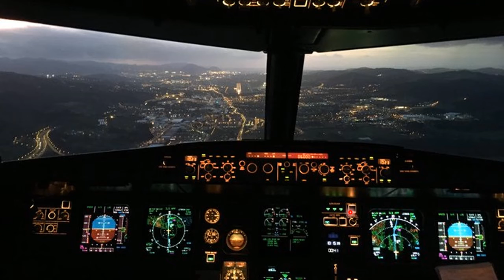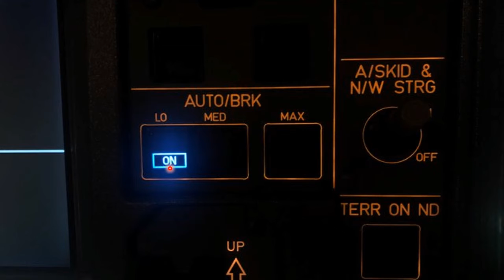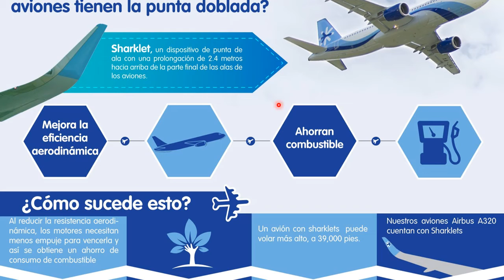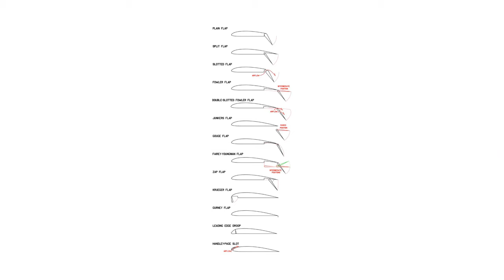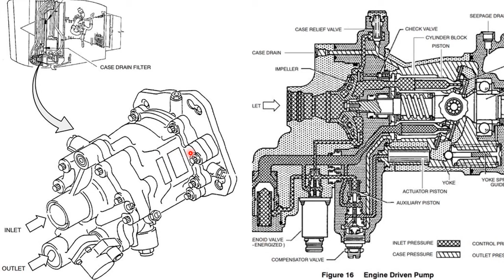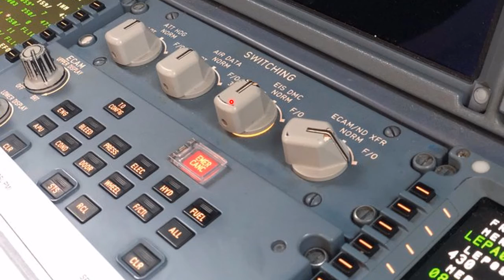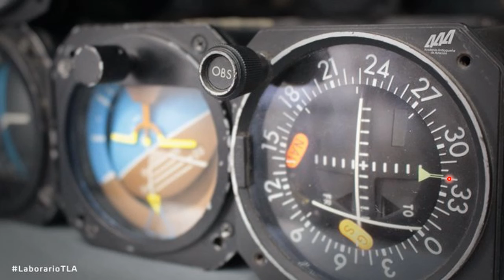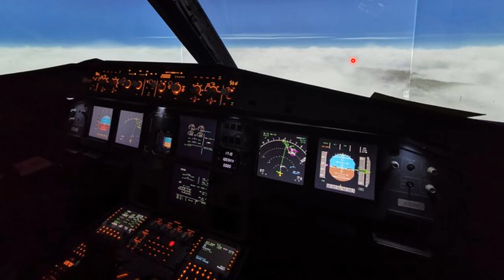AVIACION TERCERA PARTE INSTRUMENTOS DE UN AVION, ATERRIZAJE POR INSTRUMENTOS, FUSELAJE Y LAS ALAS.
USEN BOCINAS PARA ESCUCHAR MEJOR, SE ESTUDIAN LOS INSTRUMENTOS DE UN AVION, EL ATERRIZAJE, ATERRIZAJE POR INSTRUMENTOS, Y PARTES DEL AVION.